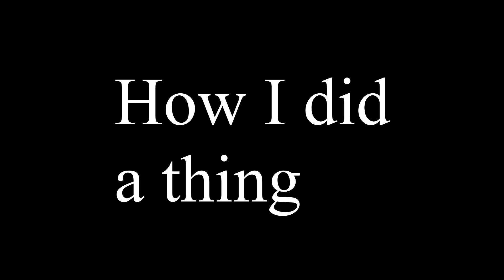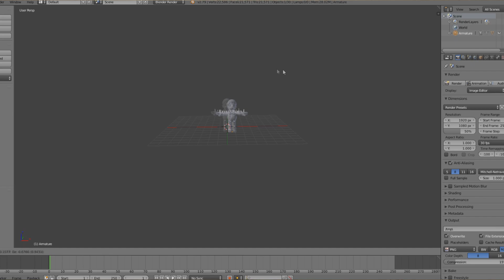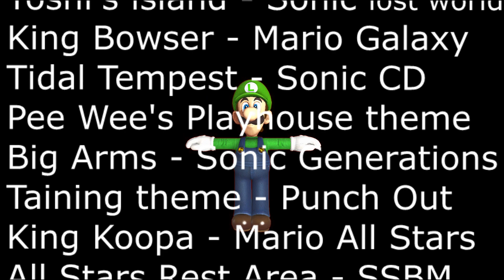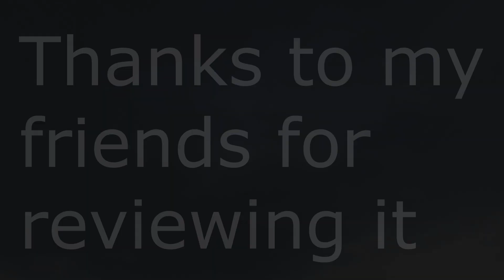Animate my life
This is for all you boys and girls I think. This is my true and real life story on how I came to be.

Context:
So this was a school project and this was made for English. What I had to do was tell an inspirational story on how I achieved my dreams, so I decided to make it stupid as possible. When working on this, I had to delay the gamer war video and even then, it still took a very long time to make.

I forgot the name of the Winter house map